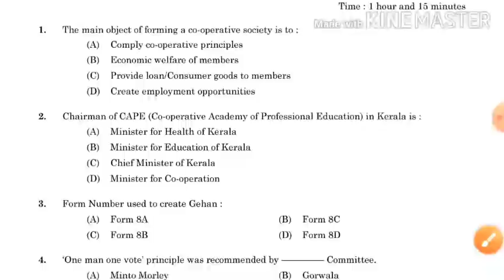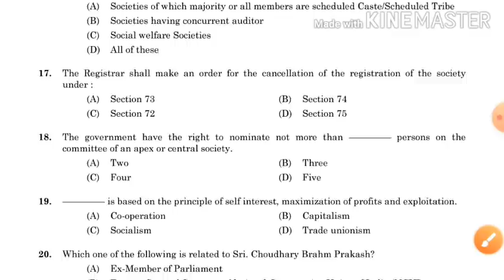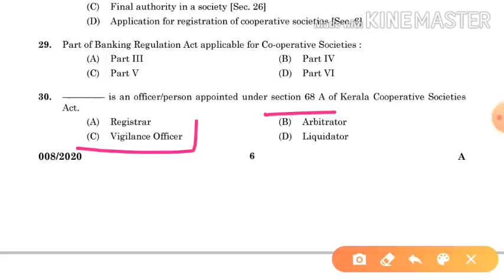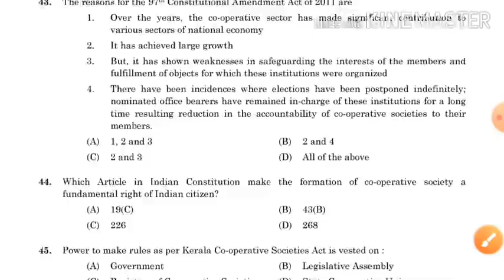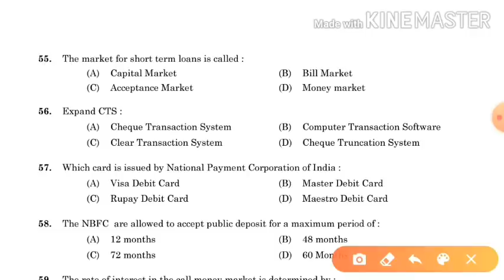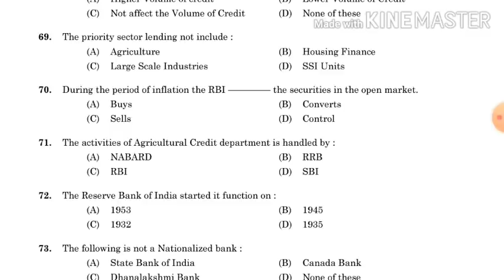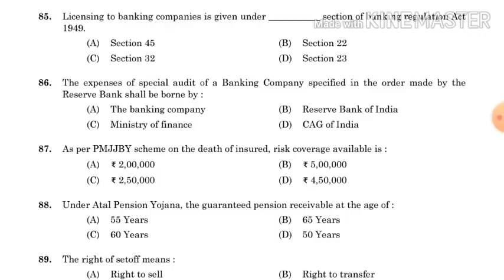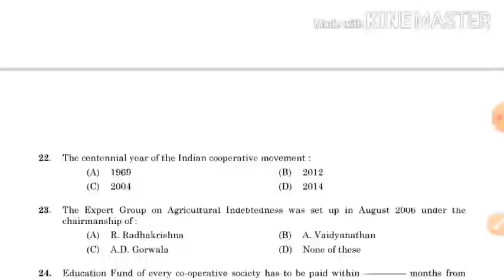🔥Question paper -Junior Cooperative inspector-February 2020👍